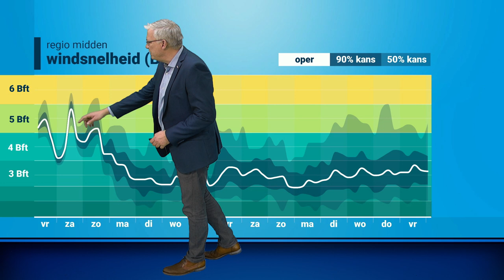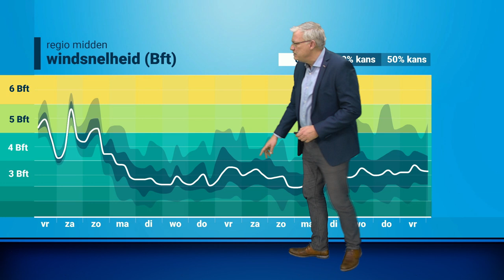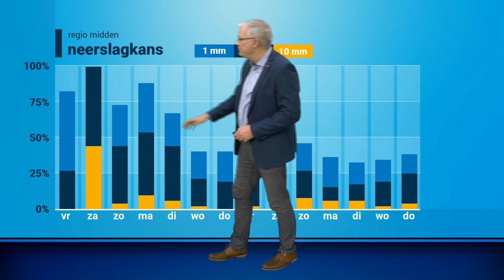Weerbericht: nat weekend met veel wind